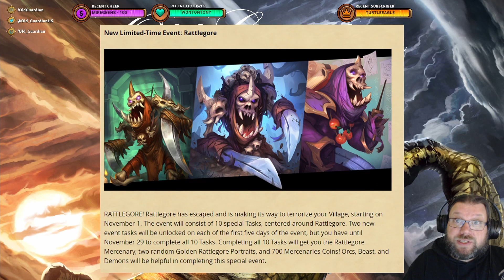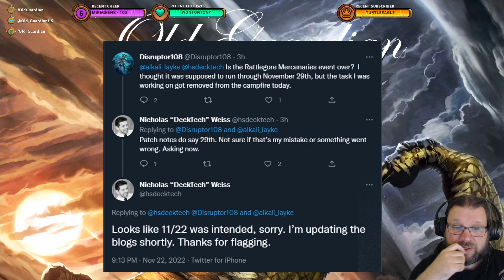Blizzard Just ENDED the RATTLEGORE EVENT a WEEK EARLY - Hearthstone Mercenaries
Blizzard just ended the Rattlegore event. One week before it was announced to end. They don't intend to do anything about it. How does that make you feel?

This video is from the era of Year of the Hydra Standard format and Murder at Castle Nathria expansion.

Not Battlegrounds gameplay. Standard gameplay and Mercenaries gameplay. Just Hearthstone gameplay.